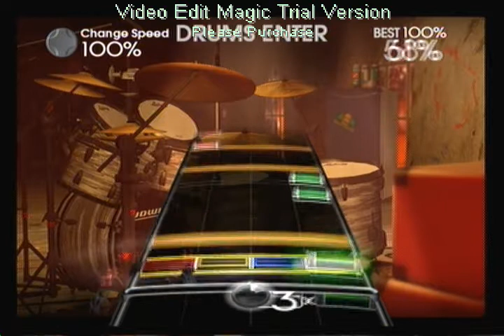Rock Band 2 - Drums - Montage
Sorry about the Lag on the first one, and it cuts off early on the second and last. Stupid trial version.

1: Master Expploder - DIFFICULTY: 2/10 Not hard at al, but very, very, fun
2: I Wanna Be Your Man - DIFFICULTY: 4/10 Really fun, in fact, this whole this was centered around this fill
3: Painkiller - DIFFICULTY: 7/10 Holy crap this hurts your ankle. Only took about 30 tries.
4: Almost Easy - DIFFICULTY: 2/10 Very fun, but very easy
5: Deasperate Times, Desperate Measures - DIFFICULTY: 2/10 Realy fun since it's a long roll
6: Panic Attack - DIFFICULTY: 4/10 Looks beastin, but isn't very hard if you practice. Sorry about it cutting off, but I FC'ed it.